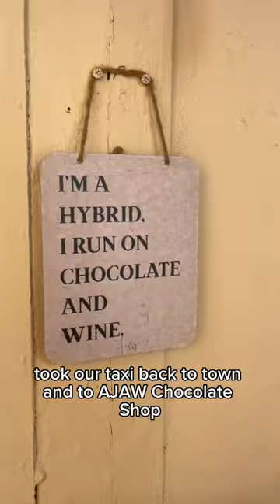24 hours in San Ignacio, Belize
Don't just visit the ocean when you travel to Belize, there is so much to see inland and you don't need a ton of time to see it! I am spending 24 hours in San Ignacio, Belize to show you that you can see it all even if you only have a day to spend. Visit the Iguana Sanctuary, go on a cave tour, visit the Xunantunich mayan ruins, go on a chocolate tour and tasting, and explore the cute town of San Ignacio. I stayed at The Old House Hostel and loved it, would definitely stay there again!